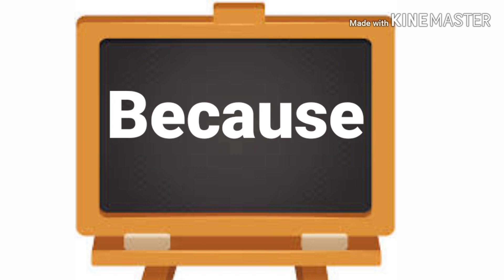Seven Letter Words in English || Building Vocabulary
Seven_Letter_Words 7letterswords Very useful common words to primary classes